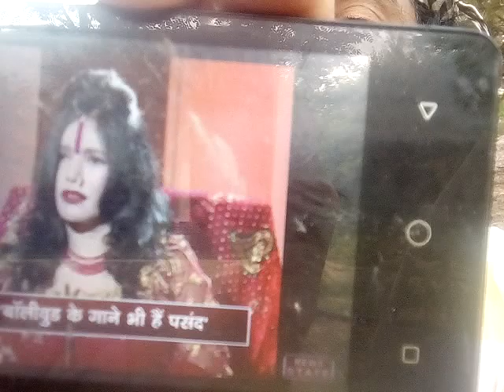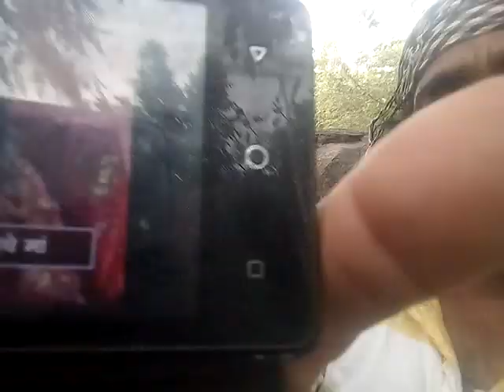Radhe Maa Babbu Sukhvinder Kaur ko Bhagwan Shiva ka Jawab.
In the name of Yweh (Allaah) most gracious, most merciful.
Attention ! I am Jesus Christ of 2nd coming reborn in India as Muslim Mahdi who is known as Mahadev (Lord Shiva) among people of Noah (a) the Hindus. Messages to All Hindus, Muslims & Christians. My email , My FB “Mohammed Maodood Ahmed Khan”, My skype second.christ, My Must see these vdos of Miracles of Daabbatul ard.
I was never supposed to arrive physically from heavens because I did not go into heavens physically in my previous incarnation in Israel. I was married to Mary Magdalene & she bore me first daughter Sarah & son Juda. They are also reincarnated along with my entire family. I lived for 120 years & died in Kashmir Khaniyar street 1880 years ago. My life was supposed to be mystery whose prophecies are already there among Hinduism as "Churning of Milk Ocean" based upon Vishnu (Jesus the saviour)'s in pictorial language. I am not the Nabi (prophet the holy news giver) but only an apostle (sent by Allaah with holy mission). Last prophet is Mohammed (s) & all his prophecies along with BIBLE & other Holy books came true. I was a true Muslim in my previous incarnations & also a true Muslim now. Muslims means who submitted YWEH in peace with his holy laws. I was circumcised, prayed, fasted & greeted as "Shalom (salaam)". So I was Muslim & now aalso I am Muslim. All the 1400 plus identification proofs about my prophecies came true. Already all minor & major signs are over including last time 2018 also. Now nobody is going to come from anywhere as true Jesus. Already I am here now fulfilling all prophecies. I was supposed to be spiritually reborn with new name, mission & place. So it's done. Help me with funds. Transfer money into my account Mohammad Mowdood Aihmad Khan, Digibank savings account no. 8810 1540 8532, ifsc code:- DBSS01 IN 0811, SWIFT CODE:- DBSSINBBIBD. I am back here on earth. .My email is: My name in arabic is Mohammad Mowdood Aihmad Khan which means "(Mohammad=the praised one, (Mowdood which means Most beloved of Allah (Messiah the Christ or anointed with Allaah’s love & kindness)), (Aihmad which means Paraclete the advocate, advertiser, comforter of Allaah’s truth, (Khan which means prevailer or Prince the Israel). I am Immanuel (Yeshua) which means “Allaah is with us” or in other words “Allaah’s Holy Spirit in flesh form is with us as his representative (Vice-regent of Allaah or Khalifathullaah)”. Antichrist666 the False Messiah Prophet called as Maseeh Dajjaal is Mirza Ghulam Ahmad Qadiani & his vice-regents like Pharoah dynasty. Their Cult name is Ahmadiyyaa Jamat. Allaah gathered all hypocrite foolish Bani Israel from worldwide into this group for the witness of false & true Messiah. In my last incarnation they unbelieved me & called me imposter. So in this spiritual reincarnation of all, Allaah made them gather into the False Messiah’s cult & sent me among them to see the difference between false & true Messiah. The history of Pharoah & Moses is repeated now. Watch all my vdos. Beast of the earth prophecised in Quran 27:82 “Daabbatul ard” is revealed as Angel Jibraeel in the form of Peacock. And also his other assistant angels appeared in Peacock form certifying my claims when mankind unbelieved me. The partial metaphorical prophecies came true in Indian places. Israel is replaced with Andhra Pradesh of India. 2 Esdras prophecies of Israel’s replacement & entire Bible came true. India is land of Edomites.